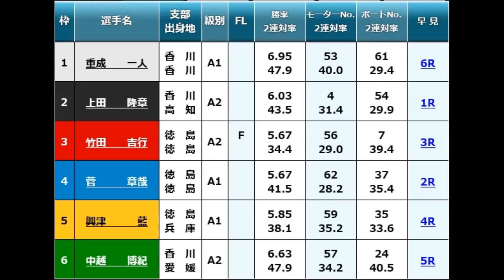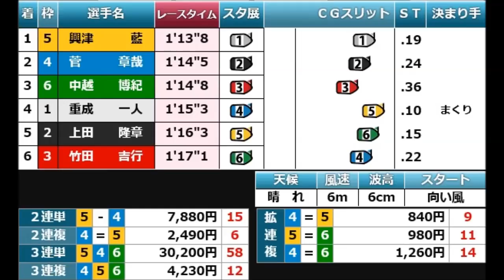【G1四国地区競艇現地】【荒天2周】現地激震①重成一人がまさかの4着大穴大波乱！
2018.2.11丸亀競艇第61回G1四国地区選手権3日目12R
①重成一人②上田隆章③竹田吉行④菅章哉⑤興津藍⑥中越博紀